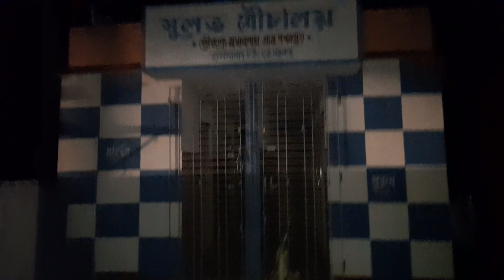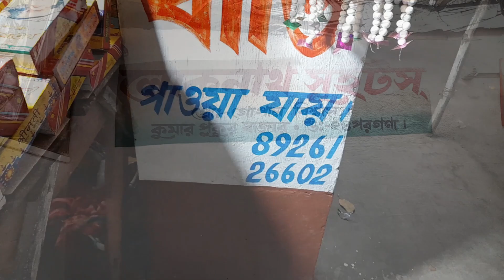350 Years Old Adi Kali Mayer Mandir | Kumar pukur | Mandir vlog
350 Years Old Adi Kali Mayer Mandir | Kali mandir | Kumar pukur | Mandir vlog

This was my one of the Vlog video that I had upload. I hop you guys will enjoy it.